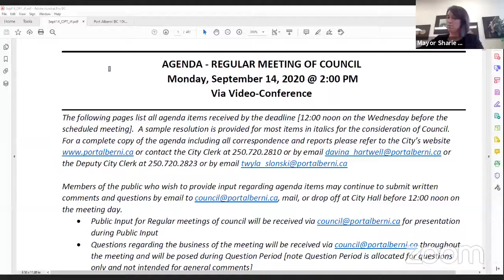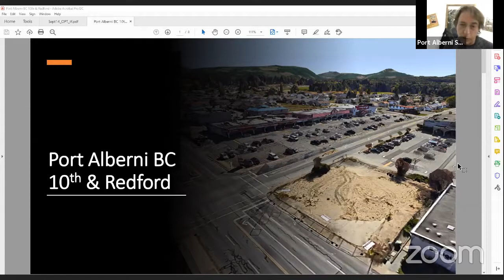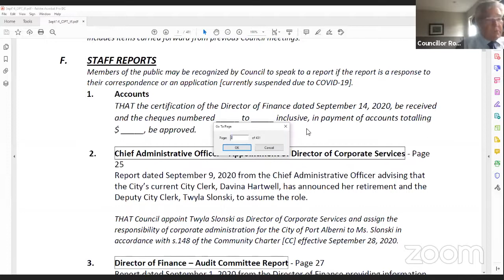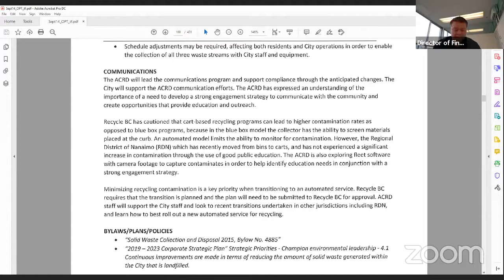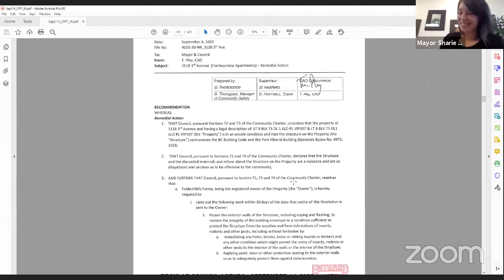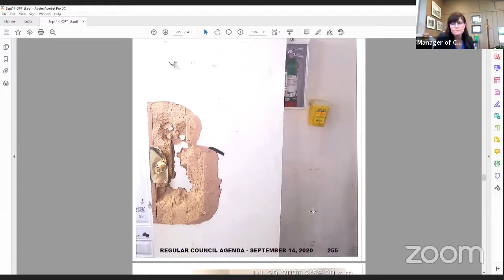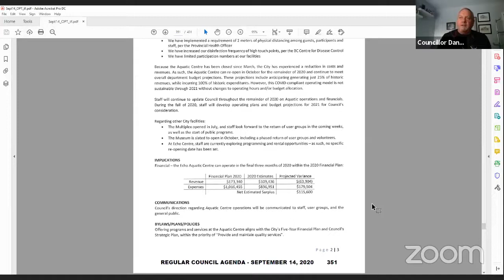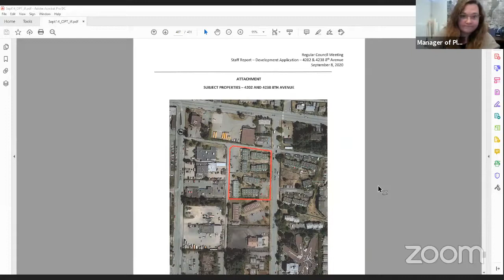City of Port Alberni - Sept 14/20 - Regular Council Meeting - 2PM